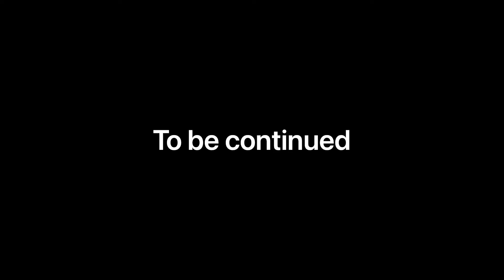Luigi and Kennedy Season 1 Ep 3 - Tinder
Leon starts using Tinder to get Asian p*ss. But things don’t go according to plan.

Script written by: my girlfriend